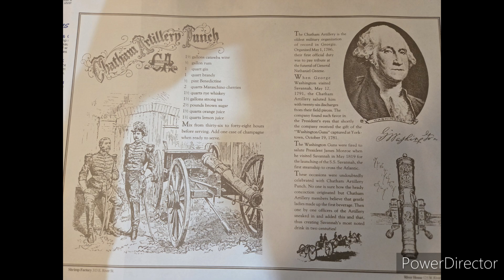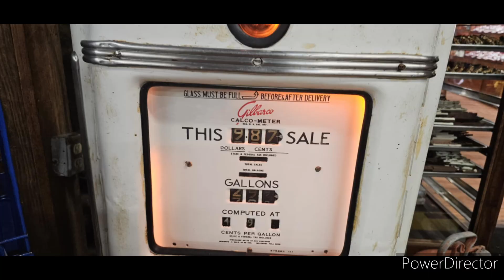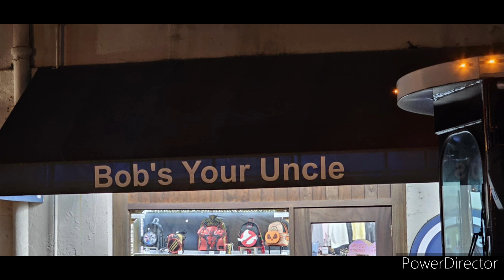Funtime at River Street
The parts of the video are not fully in chronological order.

First United Pentecostal Church Glennville, GA
Wednesdays At 7:00 pm-8:00 pm